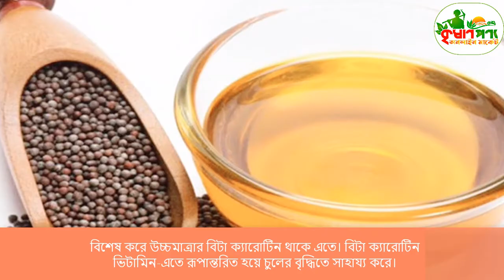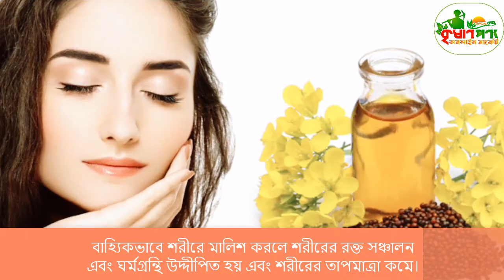ত্বকের জন্য সরিষার তেলের কেন ব্যবহার করবেন || ত্বকের জন্য সরিষার তেল ব্যবহার করার আগে ভিডিও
আসসালামুয়ালাইকুম দর্শক বন্ধুরা সবাইকে "কৃষাণ পণ্য অনলাইন মার্কেট"  ইউটিউব চ্যানেলের পক্ষ থেকে শুভেচ্ছা ।

আজকের ভিডিওতে আমরা  সুস্বাস্থ্যের ও ত্বকের জন্য সরিষার তেলের ভুমিকা নিয়ে আলোচনা করেছি। আপনারা  আমাদের কাছে খাটিঁ সরিষার তেল পাবেন।

 আমরা কুরিয়ারের মাধ্যমে সারা বাংলাদেশে পন্য ডেলিভারি দিয়ে থাকি। চাইলে আপনারা স-শরীরে উপস্থিত থেকে আমাদের থেকে পন্য সংগ্রহ করতে পারেন । তাছাড়াও আপনারা আমাদের কাছে থেকে নিত্য প্রয়োজনীয়  ১০০% খাটি গ্রছারিস আইটেম গুলোও নিতে পারেন ।

আমাদের ঠিকানা :  ৬২৭১ শলুয়া , বানেশ্বর বাজার, পুঠিয়া, রাজশাহী